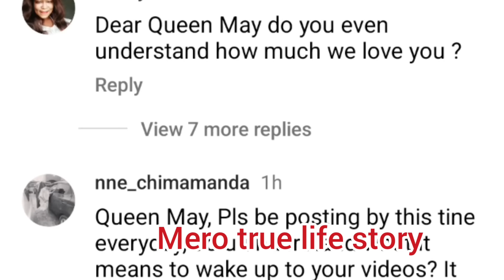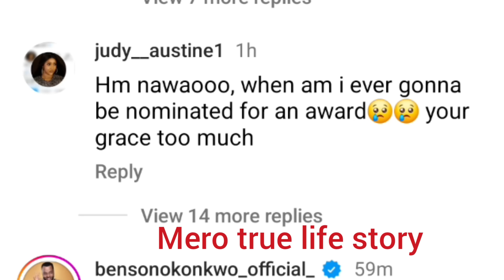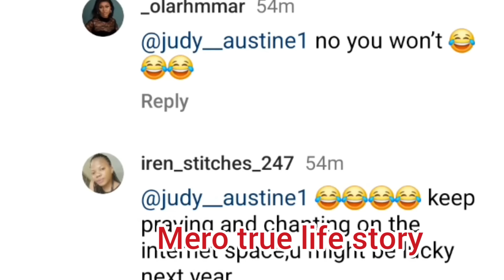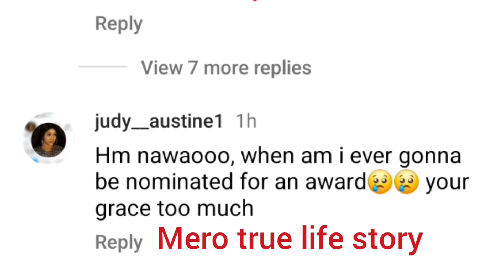DESPERATE JUDY AUSTIN CAUGHT ON MAY EDOCHIE PAGE COMMENTING ON MAY EDOCHIE UP COMING AWARD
Mero true life story DESPERATE JUDY AUSTIN CAUGHT ON MAY EDOCHIE PAGE COMMENTING ON MAY EDOCHIE UP COMING AWARD